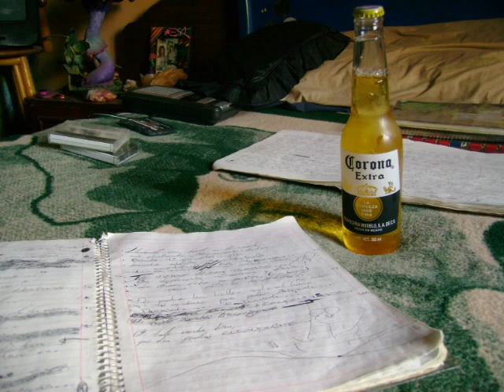10 Demostraxion Stílo Alto + (Bonus Track Lluvia en Altagraxia) (Lluvia Ácida) Hijos De Reyes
Éste es el último de los videos del disco De Vuelta A La Trinchera (2010). Tracks 10 y 11  junto con el bonus de la rola -Luz Entre Tus Ojos-... Las fotografías son de Muluks (Noviembre 2011). Nos acompañó a ésta sesión nuestro carnalázo Zeysher... Esperamos les guste!!! Pulgares arriba banda!!! La Músika es Arte y el ARTE es CULTURA ! ! !